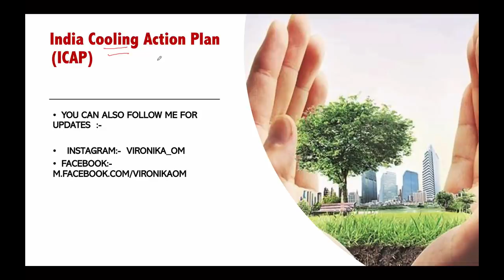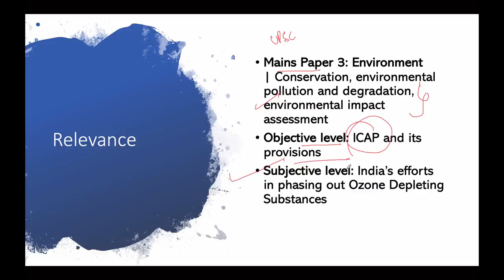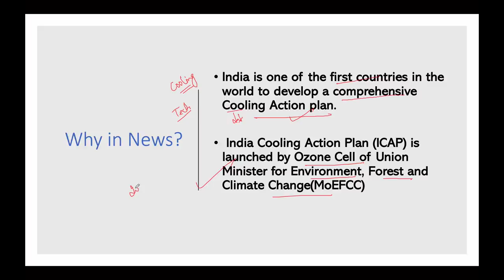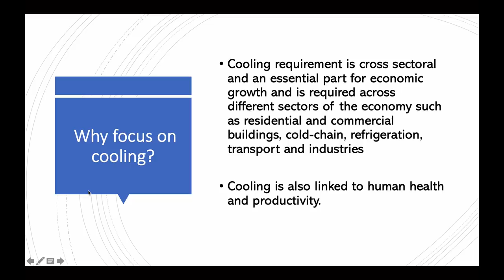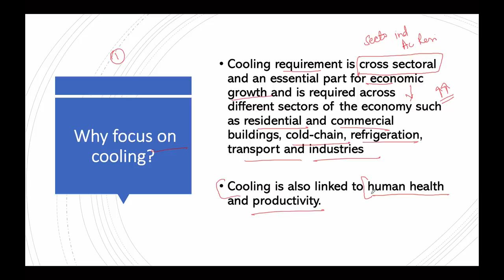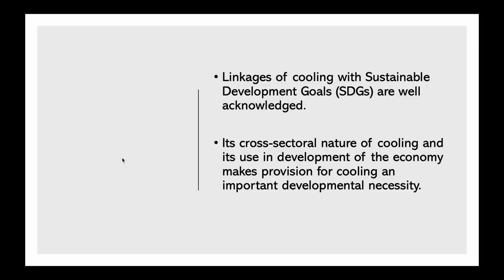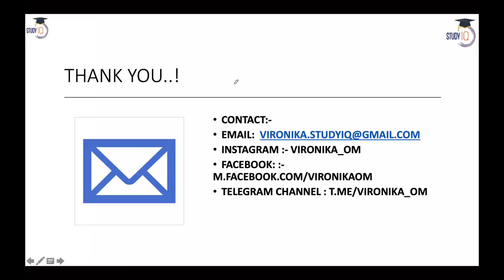India Cooling Action Plan, 1st nation to reduce cooling requirement across sectors by 2037-38